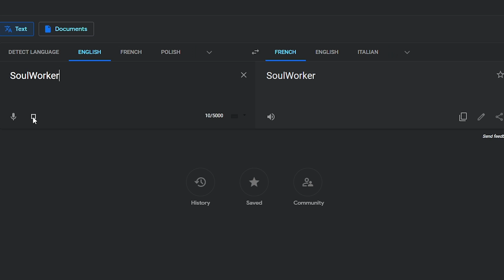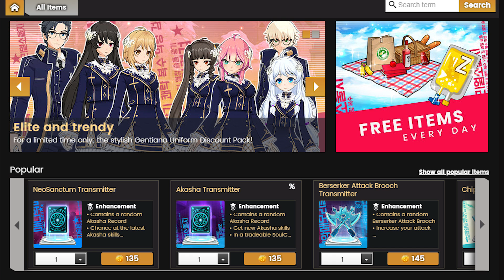SoulWorker Crack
Hello guys, there is new crack video of SW.

Game: GameForge SoulWorker

I'm not owner of any song here.